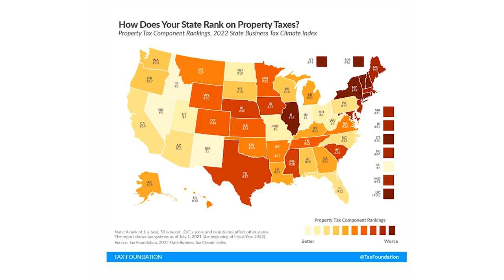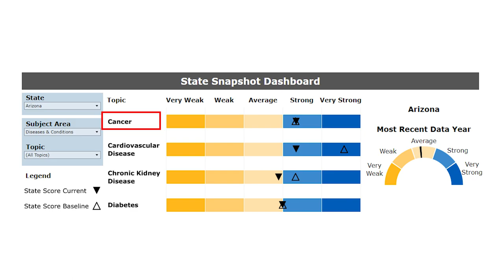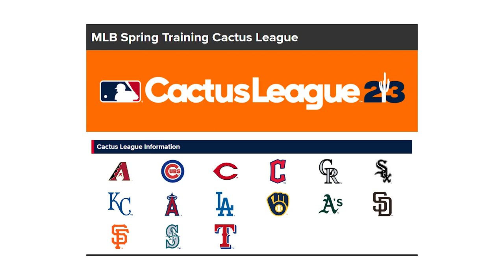Retiring to Arizona - Part I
In this 2-part video series, I discuss the pros and cons of retiring to Arizona. Part I discusses the pros of retiring to Arizona, while part II discusses the cons of retiring to Arizona.  Some of the pros of retiring to Arizona include: cost of living in Arizona, low taxes in Arizona, Arizona outdoor activities, healthcare in Arizona, weather in Arizona, and the different sports teams in Arizona.
Chapters:
0:00 - Chichi Aguoji
0:50 - Cost of living in Arizona
2:08 - Taxes in Arizona
3:54 - Outdoor Activities in Arizona
5:22 - Healthcare in Arizona
6:23 - Weather in Arizona
8:27 - Sports Teams in Arizona
9:20 - Chichi Aguoji

Thinking of retiring to Arizona, and want more information?
Use this link to let me know how I can help

In need of a Arizona real estate agent? Let me know!
I partner with agents in all 50 states and would be
be happy to connect you to someone in Arizona.

Thinking of selling but don't know how much your home is worth?

1.

OR

2. Schedule a FREE Market Evaluation with me

Have a real estate need or question? Book a consult with me today!

Have ideas about a video topic I should make or research?

Chichi Aguoji is a NY-based realtor. She is unique in that she is NY’s ONLY realtor who specializes in helping seniors and retirees sell their homes and find the best locations to retire. She provides her services to clients located in all five boros as well as Nassau County, Long Island.